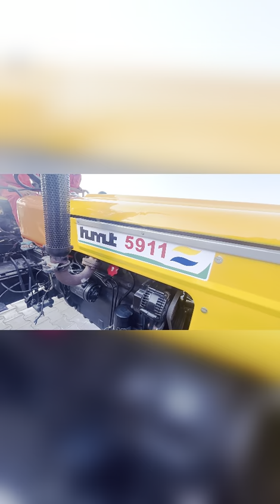ਬਈ ਨੇ ਘਰੇ ਤਿਆਰ ਕੀਤਾ sidhu ਮੂਸੇਵਾਲੇ ਵਾਲੇ ਦੇ ਨਾਲ ਦਾ 5911 tractor ਲੋਕ ਦੂਰੋ ਦੂਰੋ ਆਉਂਦੇ ਨੇ ਵੇਖਣ।